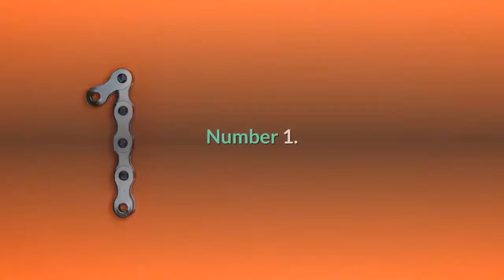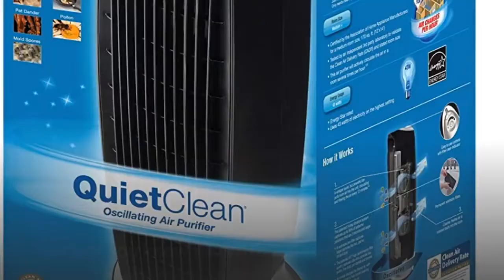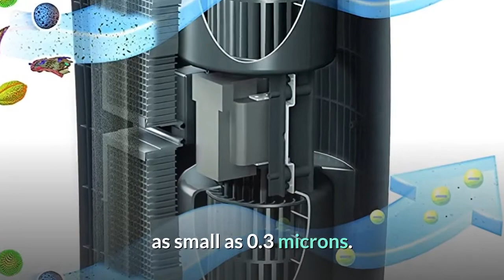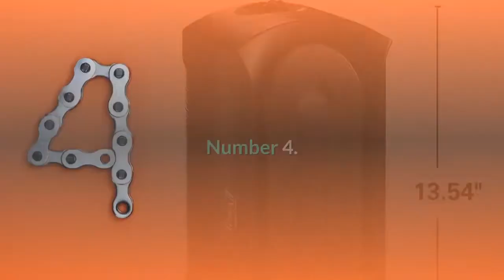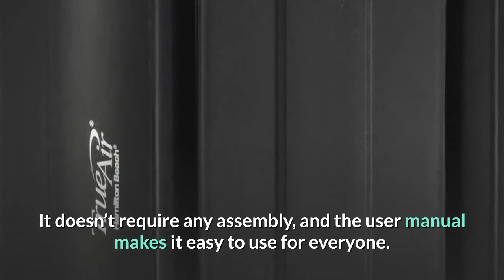TOP 5: Best Air Purifiers with Permanent and Washable Filters 2023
Best Air Purifier with Permanent and Washable Filters 2023

1. Winix 5500-2 Air Purifier with True HEPA, PlasmaWave, and Odor Reducing Washable AOC Carbon Filter Medium

2. Honeywell, Black HFD-120-Q QuietClean Oscillating Air Purifierwith Permanent Washable Filters, Medium Room(170 sq. ft), 29" x 11" x 10"

3. Envion by Boneco - Therapure TPP240 – Easy to Clean HEPA Type Air Purifier Tower - UV Germicidal Hemispheric Purification - Removes Odors, Smoke, Mold, Pet Dander & More - 343 Sq Ft Capacity

4. Hamilton Beach TrueAir Air Purifier with Permanent HEPA Filter for Home or Office and for Allergies and Pets, Whisper Quiet, 160 sq ft, Black

5. Blueair Blue Pure 211+ Air Purifier 3 Stages with Two Washable Pre-Filters, Particle, Carbon Filter, Captures Allergens, Odors, Smoke, Mold, Dust, Germs, Pets, Smokers, Large Room